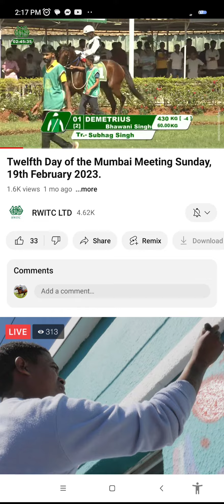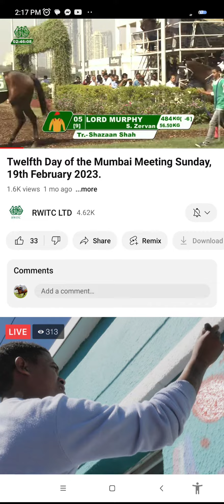video of Demetrius see the coat